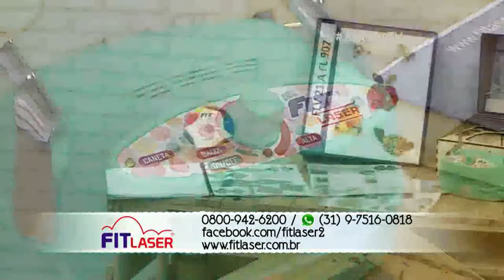Laço Inusitado de Cetim - Laço Vazado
Com a cartela FL 177 + Fit Laser Flor e Arte e a Caneta vazadora, fizemos este lindo laço inusitado vazado.

Faça você também e tenha laços vazados lindos!!!